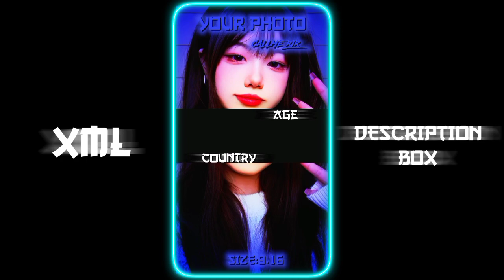NEW ARABIC SONG 💙✨ TREND XML 🎟️⤵️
𝐀𝐒𝐒𝐀𝐋𝐀𝐌𝐔 𝐖𝐋𝐀𝐈𝐊𝐔𝐌 ❤️

🅝🅞🅣🅔:𝐈𝐅 𝐘𝐎𝐔 𝐔𝐒𝐄 𝐌𝐘 𝐗𝐌𝐋 𝐎𝐍 𝐘𝐎𝐔𝐓𝐔𝐁𝐄/𝐓𝐈𝐊𝐓𝐎𝐊. 𝐘𝐎𝐔 𝐌𝐔𝐒𝐓 𝐁𝐄 𝐌𝐄𝐍𝐓𝐈𝐎𝐍 𝐌𝐄. 𝐎𝐓𝐇𝐄𝐑𝐖𝐈𝐒𝐇 𝐀 𝐑𝐄𝐏𝐎𝐑𝐓 𝐒𝐇𝐎𝐔𝐋𝐃 𝐁𝐄 𝐆𝐈𝐕𝐄𝐍 𝐓𝐎 𝐘𝐎𝐔𝐑 𝐀𝐂𝐂𝐎𝐔𝐍𝐓 🤡 (𝐓𝐇𝐀𝐍𝐊 𝐘𝐎𝐔) ...

-📌 𝐅𝐢𝐥𝐞 𝐃𝐨𝐰𝐧𝐥𝐨𝐚𝐝 করার সময় ( 𝐕𝐏𝐍 𝐔𝐒𝐄 ) করবেন 𝐅𝐨𝐫 𝐍𝐨 🔞❌ 𝐀𝐝𝐝𝐬 🖇️

- 𝐇𝐨𝐰 𝐓𝐨 𝐃𝐨𝐰𝐧𝐥𝐨𝐚𝐝 𝐌𝐲 (𝐗𝐌𝐋 🎟️) 𝐅𝐢𝐥𝐞 𝐕𝐢𝐝𝐞 𝐋𝐢𝐧𝐤⤵️⤵️⤵️

𝐂𝐑𝐄𝐀𝐓𝐄𝐃 𝐁𝐘:@TafsirReturn

𝐎𝐕𝐄𝐑𝐋𝐀𝐘:

𝐔𝐒𝐄 𝐌𝐘 𝐅𝐑𝐎𝐍𝐓 𝐋𝐈𝐍𝐊⤵️

🌀 𝐓𝐀𝐆 🌀